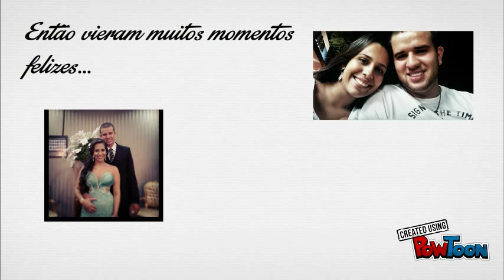Save the date - Natalia e Silvio Junior